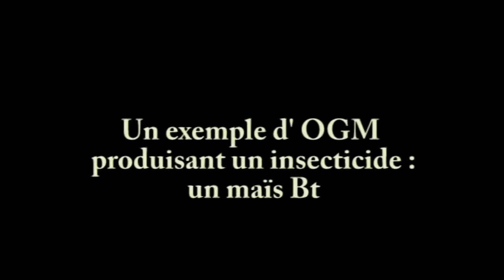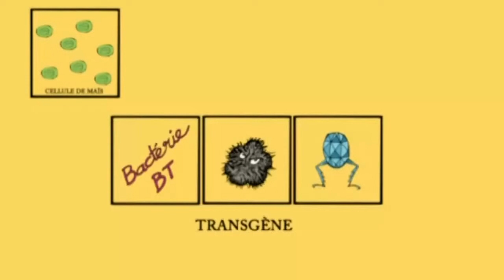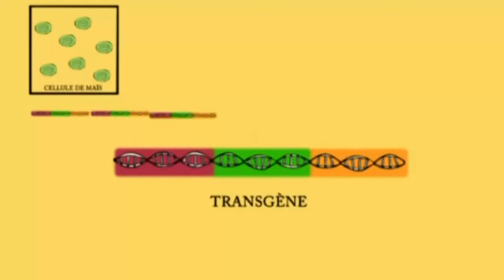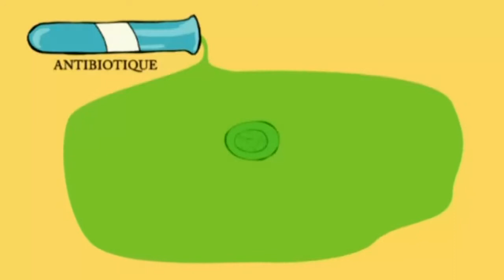Une animation pour le maïs BT (OGM)